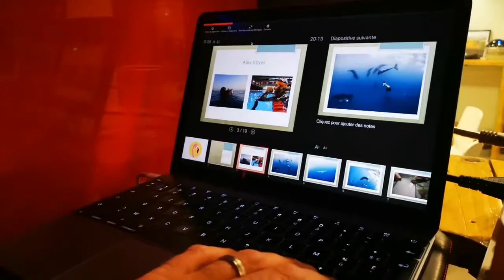Soirée l'ENVOL de La Gazette du Flamant Rose - Hyères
Quand le Flamant Rose prend son ENVOL lors d’une soirée exceptionnelle à la Carrosserie Circosta, l’œil d’Eric Vally partage ce moment avec vous.

L’équipe de La Gazette a invité ses copains, les copains des potes et les abonnés à la newsletter!

Alors suivez La Gazette du Flamant Rose pour suivre notre agenda, lire nos articles, lire la Gazette et être invité au prochain event.

LOVE 5 : Partagez, partagez et partagez!

MERCI, LOVE